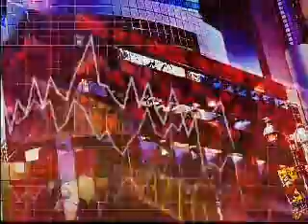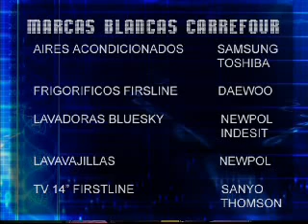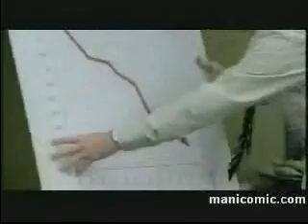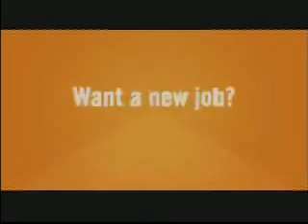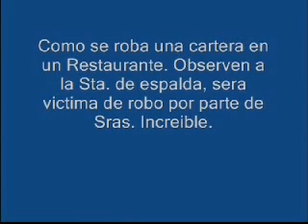AHORRO Y FINANZAS (28/10/08)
De la mano de su Director Javier Terán, el equipo de analistas de Ahorro y Finanzas, explica, aconseja y ayuda a entender mejor el complicado mundo del dinero. Con un lenguaje claro y ameno, el programa pretende enseñar, divertir y formar futuros ahorradores en el hogar y la empresa